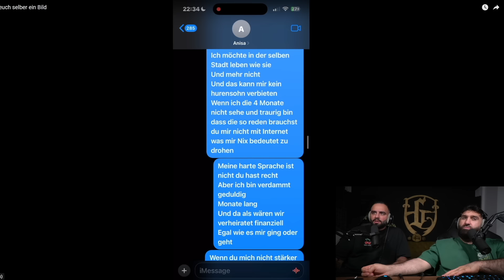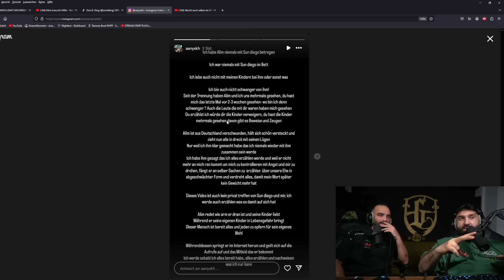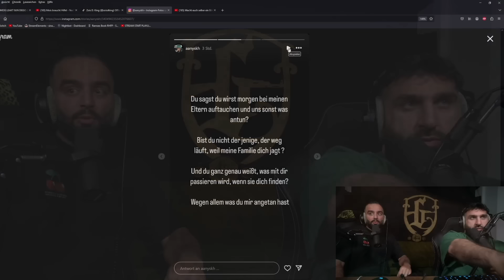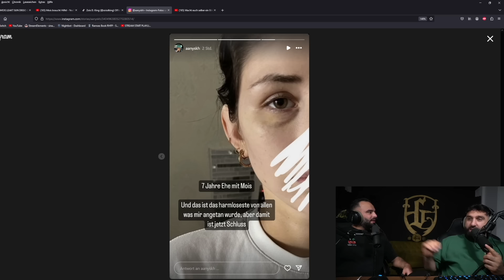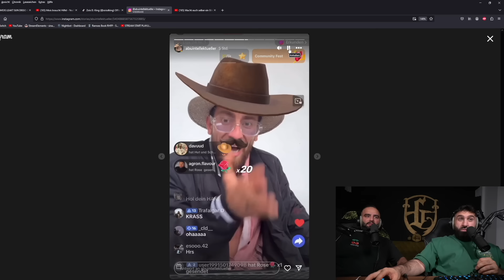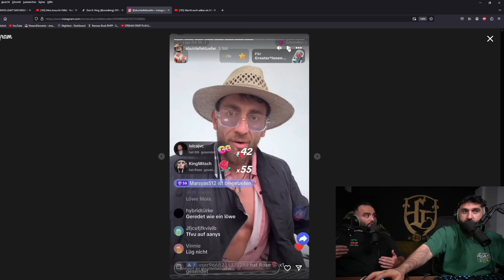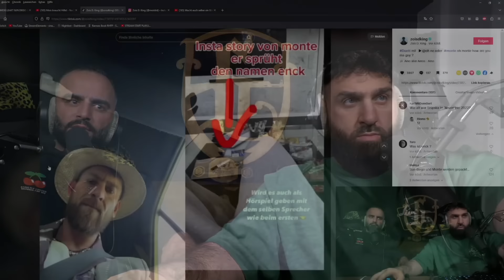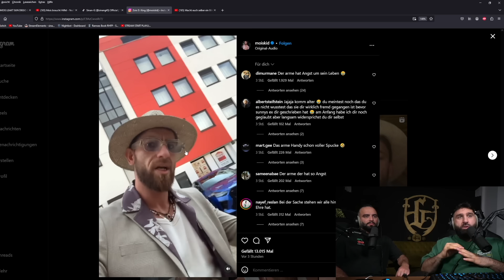MOIS LEAKT ALLES | ER WUSSTE ALLES SCHON VORHER!| SINAN-G STREAM HIGHLIGHTS